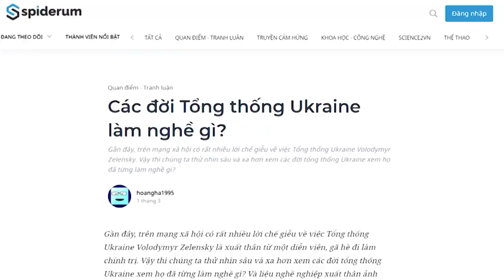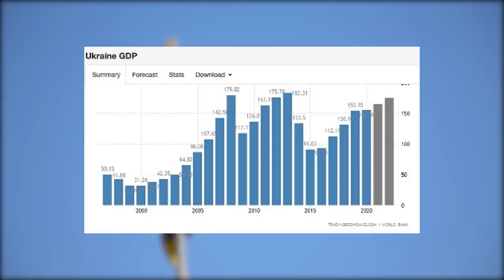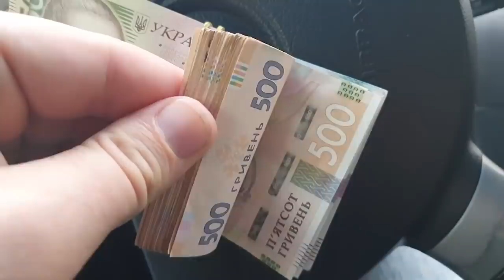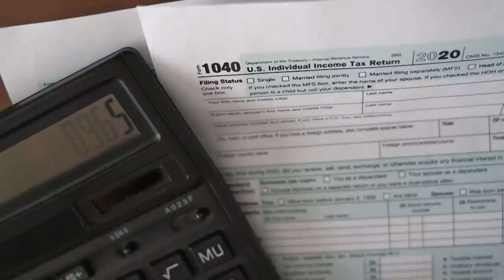Các đời Tổng thống Ukraine làm nghề gì? | hoangha1995 | THẾ GIỚI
Gần đây, trên mạng xã hội có rất nhiều lời chế giễu về việc Tổng thống Ukraine Volodymyr Zelensky là xuất thân từ một diễn viên, gã hề đi làm chính trị. Vậy thì chúng ta thử nhìn sâu và xa hơn xem các đời tổng thống Ukraine xem họ đã từng làm nghề gì? Và liệu nghề nghiệp xuất thân ảnh hưởng đến sự nghiệp tổng thống của họ ra sao?
Ghé Nhà sách Spiderum trên SHOPEE ngay thôi các bạn ơi:
Bài viết: Các đời Tổng thống Ukraine làm nghề gì?
Được viết bởi: Hoàng Hà
Bản quyền video:
Bản quyền nhạc: